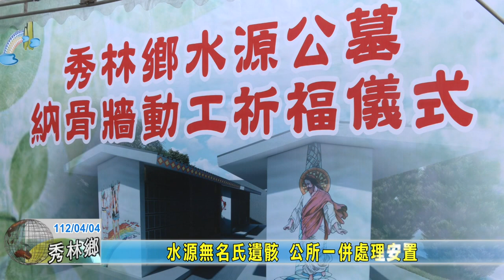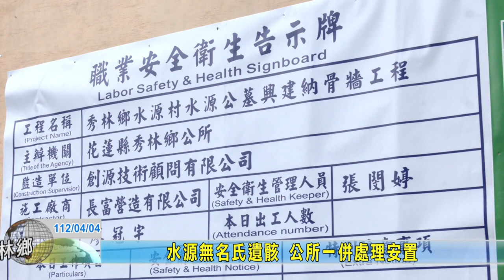20230404 06 水源無名氏遺骸 公所一併處理安置